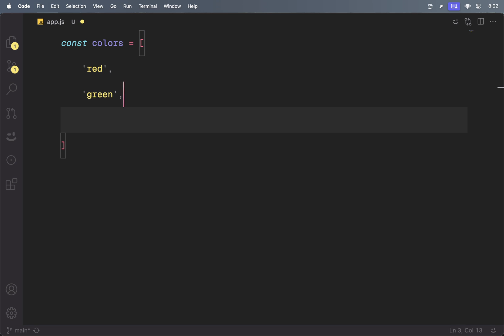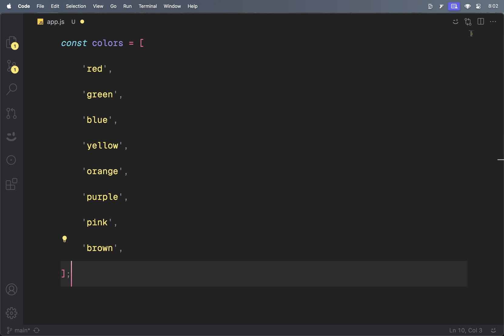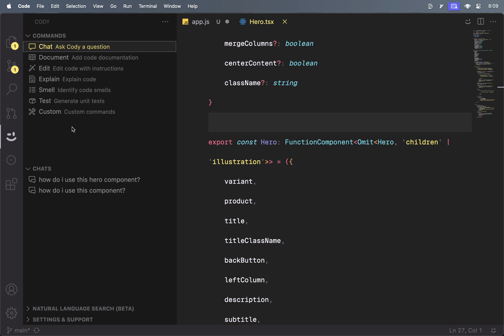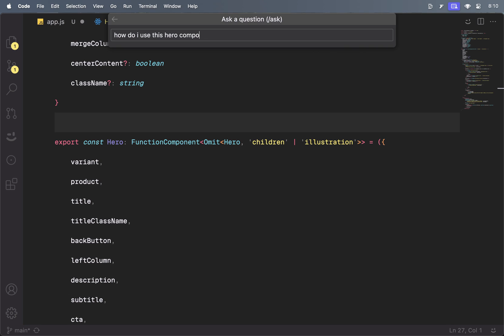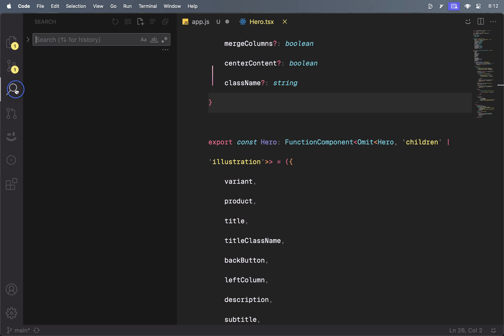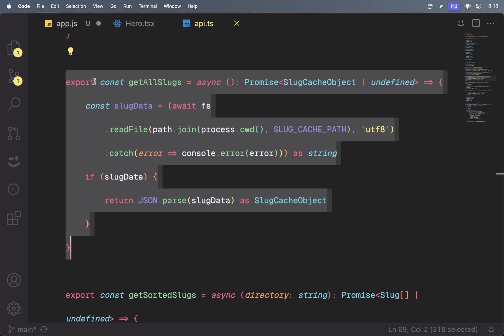Getting Started - First Steps with Cody in Visual Studio Code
Learn how Cody’s autocomplete, chat, and natural language search can boost your productivity as a developer. See examples of each feature in action.

00:00 Introduction
00:18 Autocomplete
01:44 Chat
04:00 Search
05:22 Conclusion